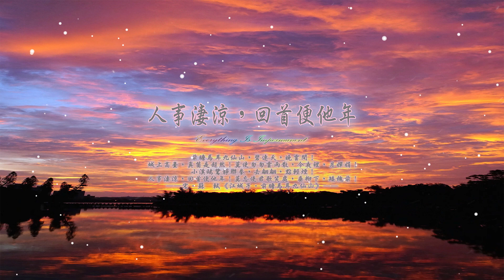Chinese tradional missing relaxing music -relaxing, sleeping, paino, music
1. Sunset Over the Mountains (Extended Version) 00:00
2. What a Moonlit Night (Extended Version) 20:09
3. Everything Is Impermanent (Extended Version) 42:04
專輯演唱藝人：奕睆 & 蘇曼嘉皇
專輯名稱：東方冥想音樂系列 (43): 人事淒涼, 回首便他年
版權公司：亞洲唱片有限公司/ASIA RECORDING CO., LTD.